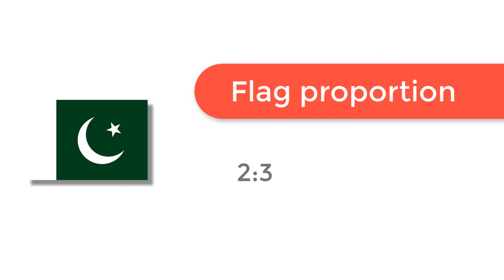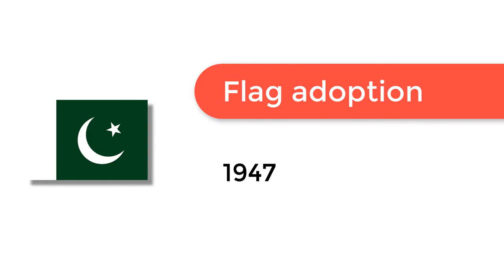Flag of Pakistan - 🌍 How to Draw the Pakistani Flag - SVG Vector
- Flag of Pakistan: Check out how to draw the flag of Pakistan. Let’s discover how to draw the national flag of Pakistan in a few minutes. Discover the national flags of all the countries in the world.